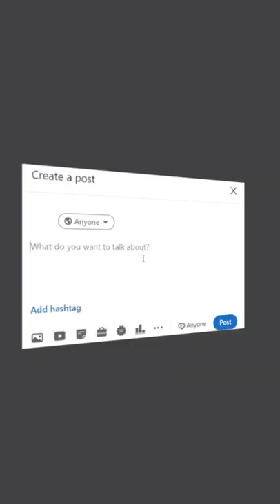How to Find Freelance Web Dev Work